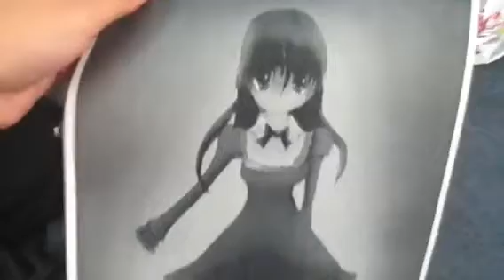Info About My New Channel!